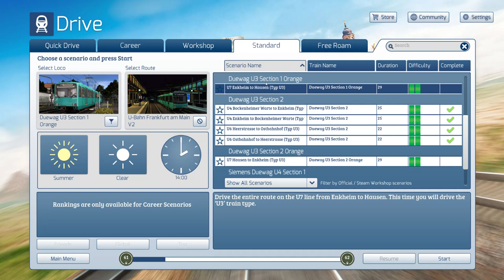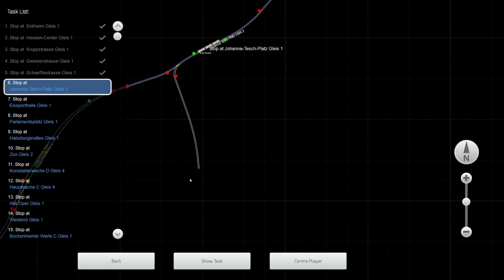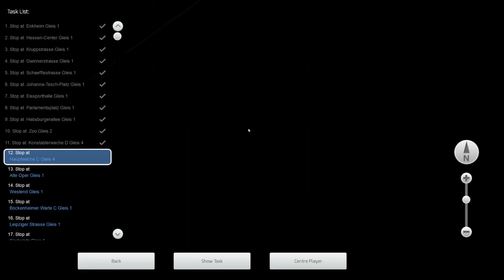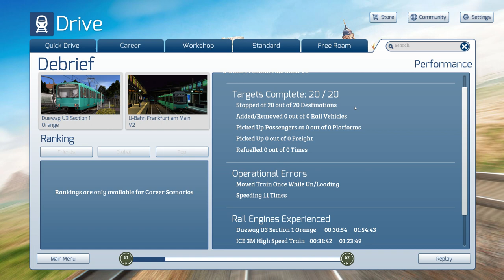U7 Enkheim to Hausen - Frankfurt U-Bahn - U3 - Train Simulator Classic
Drive the entire route on the U7 line from Enkheim to Hausen. This time you will drive the ‘U3’ train type.

Help us reach are sub goal of 740 by February 28, any help is greatly appreciated.

Loco : Duewag U3 Section 2.

Train Simulator Classic : Frankfurt U-Bahn.

LEARN

CREATE

COLLECT